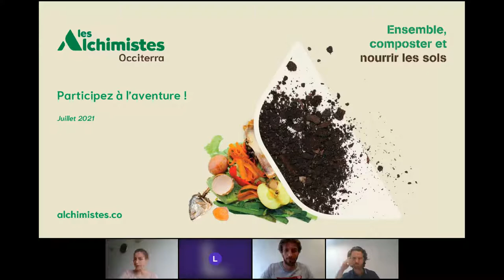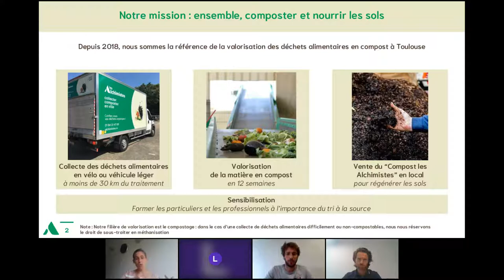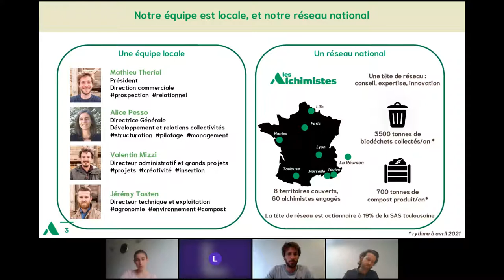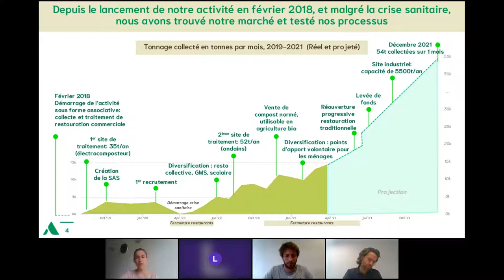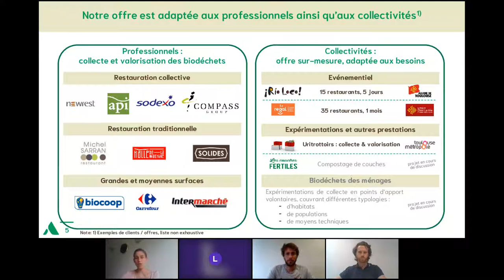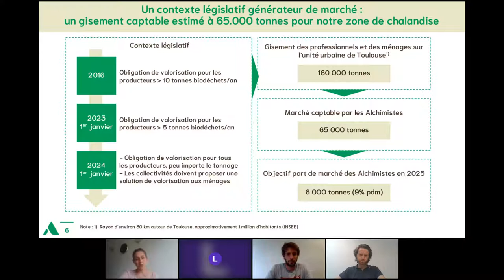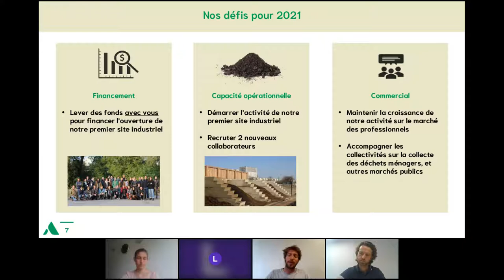Live Meeting avec Mathieu, Alice et Jérémy des Alchimistes Occiterra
Cette semaine, c’est Mathieu, Alice et Jérémy des Alchimistes Occiterra, qui ont échangé avec notre communauté d’investisseur·se·s responsables pour parler de l’impact de la star-up et des détails d’investissement.

Retrouvez toutes nos levées de fonds en cours sur notre site internet ⟶